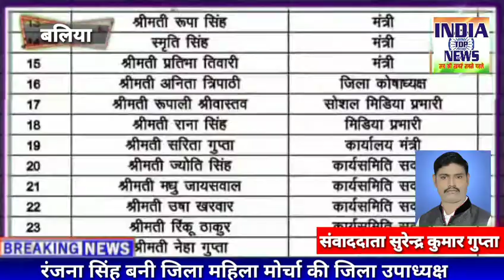रंजना सिंह बनी जिला महिला मोर्चा की जिला उपाध्यक्ष आज दिनांक 2 सितंबर 2021 को भारतीय जनता पार्टी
रंजना सिंह बनी जिला महिला मोर्चा की जिला उपाध्यक्ष
आज दिनांक 2 सितंबर 2021 को भारतीय जनता पार्टी के जिला कार्यालय मैं महिला मोर्चा की जिला अध्यक्ष नीतू पांडे के अध्यक्षता में एक बैठक आहूत की गई जिसमें श्रीमती रंजना सिंह को जिला उपाध्यक्ष मनोनीत किया गया श्रीमती सिंह के मनोनयन से उनके शुभचिंतकों में खुशी की लहर दौड़ गई रंजना सिंह के दरवाजे के भगवा धारियों का ताता लगा रहा है उनके शुभचिंतकों ने फुल मालाओं से उनका स्वागत किया जय श्रीराम के नारे लगाए गए मिठाइयां बांटी गई जमकर आतिशबाजी हुई बताते चले आपको श्रीमती रंजना सिंह भारतीय जनता पार्टी की एक सशक्त कर्मठ सशक्त हस्ताक्षर हैं अपने सेवाभाव के लिए क्षेत्र में जाने जाते हैं किसी गरीब मजलूम के लिए अपना सारा काम छोड़ कर उसके कार्य के लिए उसके मदद के लिए घर से निकल पड़ती हैं जन सेवा में इनके काफी रूचि है और अंत में श्रीमती रंजना सिंह जी अपनी प्रतिबद्धता को दोहराते हुए कहा की जिला नेतृत्व से मुझे जो भी जिम्मेदारी दी गई है मैं उसका निष्ठा पूर्वक निर्वहन करूंगी
अजय कुमार उपाध्याय